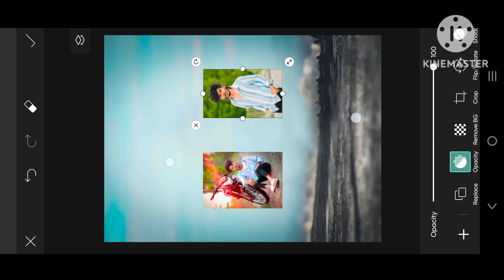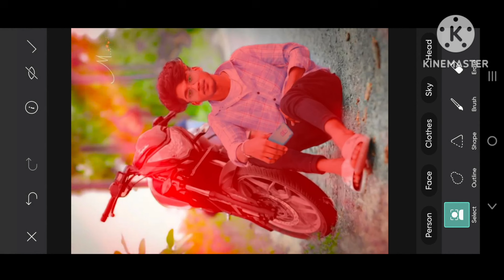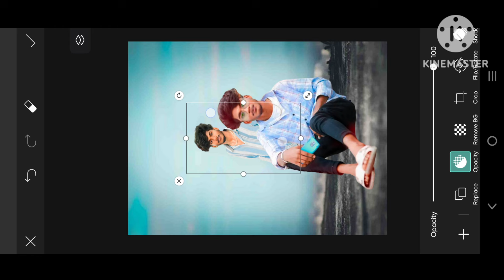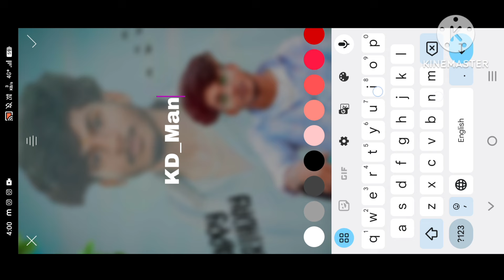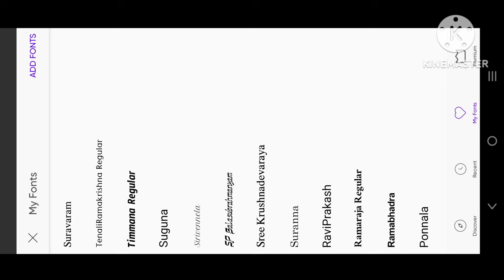Double Photo Editing Tutorial in PicsArt | PicsArt New Photo Editing